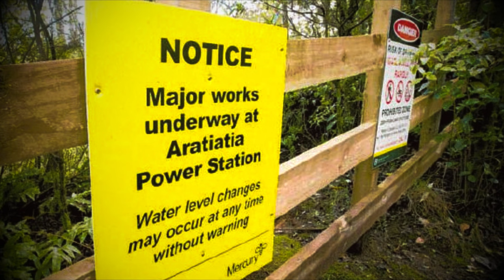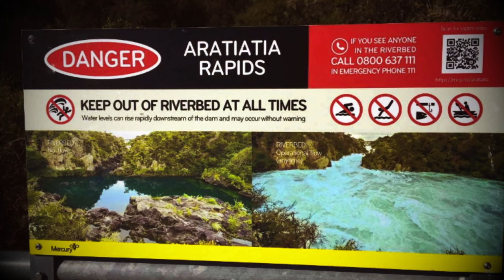On the VERGE of TRAGEDY. The strange case of Rachael De Jong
On Rachel de Jong's face, there is no trace of fear, only a radiant smile. The girl in a swimsuit with wet hair stands with four friends on the rocks amidst a small pond. Behind them, a clear sky and green forest. This is one of those photographs that captured the joy of a summer day; a perfect moment to cherish from their weekend trip outside the city. For Rachel's father, Kevin, it's difficult to look at this picture. 'They were having fun. And they simply didn't realize the looming danger until it was too late.' Just a few minutes after Rachel took her final selfie, the 21-year-old girl tragically lost her life while trying to save her friend.